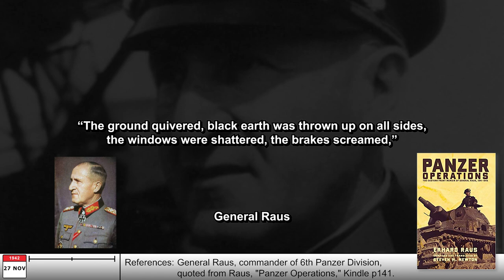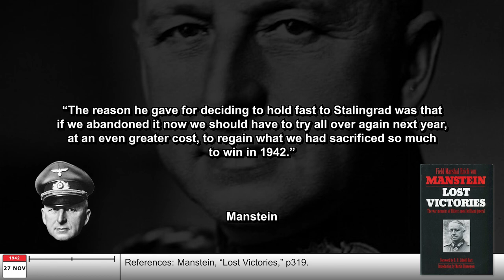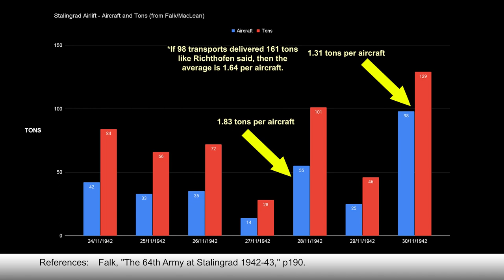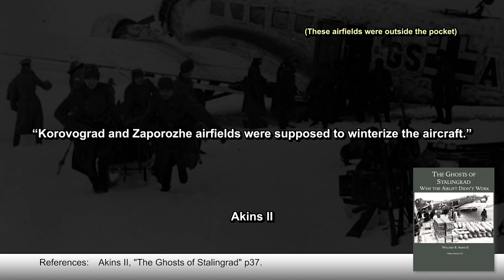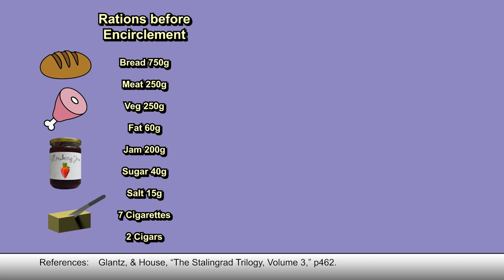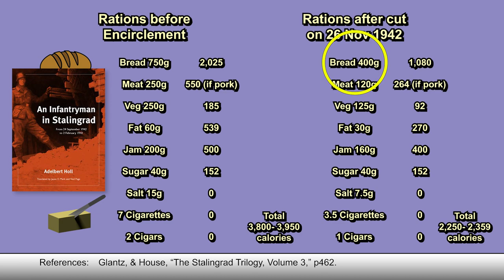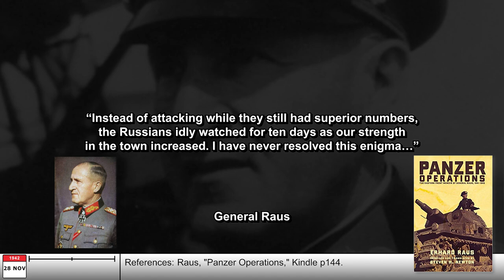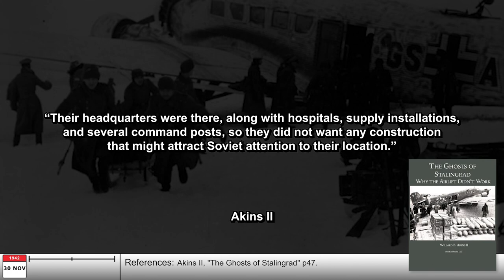A TERRIBLE start for the Stalingrad Airlift! BATTLESTORM STALINGRAD E40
The Stalingrad airlift did not get off to a good start, and despite them concentrating on providing Paulus with fuel and ammunition, they couldn't even supply him enough of that to meet the minimum requirements. Food rations for the 6th Army were cut in half, and the fighting continued in and around the pocket.

📚 BIBLIOGRAPHY / SOURCES 📚

⭐ SUPPORT TIK ⭐

ABOUT TIK 📝